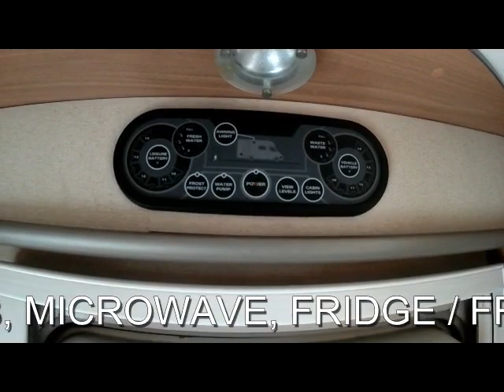FOR SALE 2008 SWIFT SUNTOR 530LP MOTORHOME FIAT DUCATO 2.2 DIESEL 5 SPEED MANUAL GEARBOX 2 BERTH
FANTASTIC 2 BERTH MOTORHOME WITH END KITCHEN / WASHROOM, FRONT LOUNGE ARE WITH 2 SIDE BENCHES AND SWIVEL FRONT SEATS, THOSE BENCHES CAN BE USED AS 2 SINGLE BEDS IF THE FRONT SEATS ARE TURNED FULLY ALSO CAN BE CONVERTED INTO A LARGE DOUBLE BED, KITCHEN IS FITTED WITH A FULL SIZE DUAL FUEL COOKER, OVEN AND GRILL,  3 GAS HOBS AND 1 ELECTRIC HOB, MICROWAVE, FRIDGE / FREEZER, TRUMA ULTRA-HEAT HEATING SYSTEM AND HOT WATER, LARGE WASHROOM WITH SWIVEL SINK TO MAKE A SEPARATE SHOWER, CAB BLINDS, ELECTRIC OMNI STEP, TOW-BAR, AWNING, L-5.59 METRE, W-2.2 METRE, H-2.94 METRE, 3300 KG GROSS WEIGHT,                  4FRONT MOTORHOMES WEST SUSSEX RH17 5JS 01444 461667 PX FINANCE WELCOME.